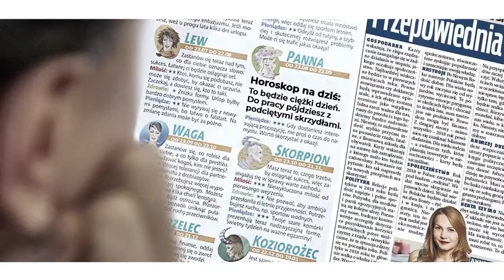"PSYCHOefekty" Kamila Zielińskiego [TRAILER]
Mam dla Ciebie zadanie! Weź dwie kostki do gry. Masz? OK! Spróbuj wyrzucić jak najmniejszą sumę oczek.
Ile wyrzuciłeś?
Szczerze? Nieważne. Nie to chciałem sprawdzić.
Czy przed rzutem chuchałeś w trzymane w garści kostki? Tak? A właściwie po co?
Czy to był silny rzut? Raczej nie, prawda? A gdybym poprosił Cię o próbę wyrzucenia jak największej sumy oczek, rzut byłby silniejszy? Tak? A dlaczego?
/fragment książki/

Opis tych i innych mechanizmów ludzkiego postępowania znajdziesz w tej książce. Badaniem źródeł tego, co naprawdę kieruje naszym myśleniem i działaniem, zajmuje się psychologia. Jej adepci wyodrębnili i opisali wiele powtarzających się praktycznie u każdego z nas reakcji na to, co spotyka nas w życiu.

Poznasz 50 efektów psychospołecznego postępowania człowieka, które pojawiają się u Ciebie, u mnie, u naszych znajomych, nauczycieli czy pracodawców - u każdego, kto nie tylko myśli, ale przede wszystkim czuje. Ich poznanie pomoże Ci zrozumieć zarówno samego siebie, jak i ludzi z Twojego otoczenia.

Każdy rozdział tej książki opisuje osobny efekt i skonstruowany jest w identyczny sposób. Rozdziały rozpoczynają się od krótkich wstępów, które mają ułatwić Ci doświadczenie opisywanego zjawiska i/lub skłonić do refleksji na jego temat. Następnie przechodzimy do wiedzy. Tu dostaniesz klarowną definicję zjawiska i sprawdzoną teorię evidence based. Przedostatnia część to zastosowanie praktyczne: "Co to dla mnie oznacza?", dzięki któremu dowiesz się, jak dane zjawisko może wpływać na Twoje życie i co możesz z tym fantem zrobić. W ostatniej części dostajesz bibliografię - to w celu poszerzenia wiedzy i oddania hołdu ludziom, którzy wykonali kawał pracy naukowej.